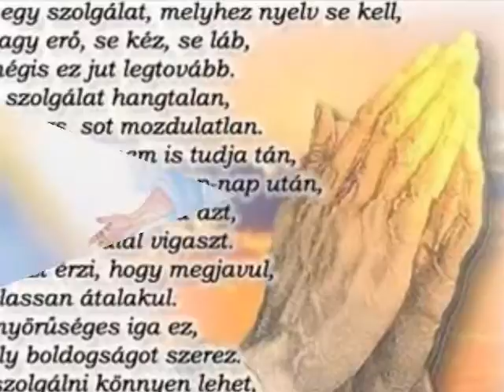MI Atyánk Varga Miklós